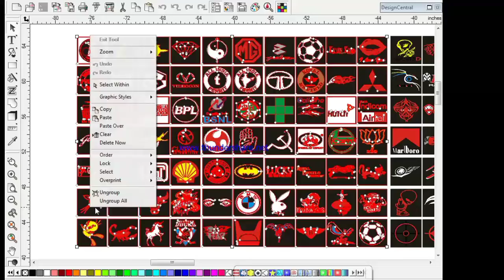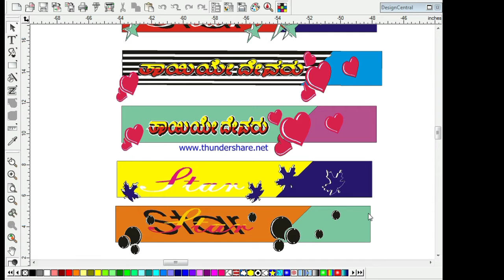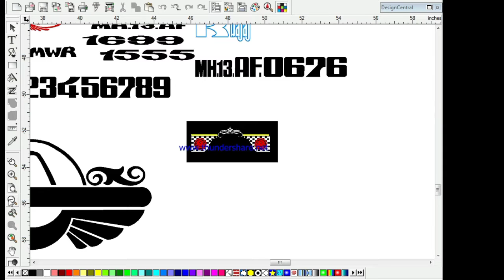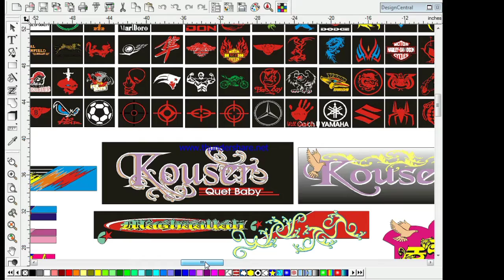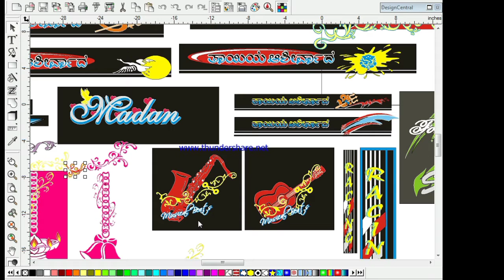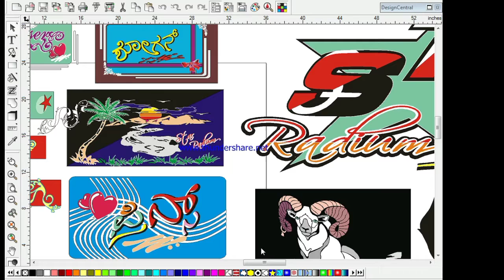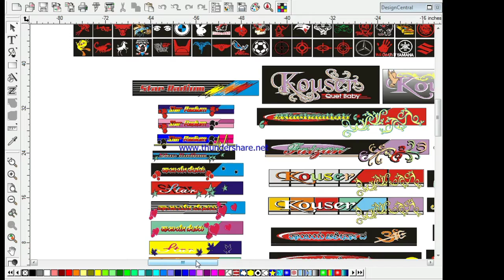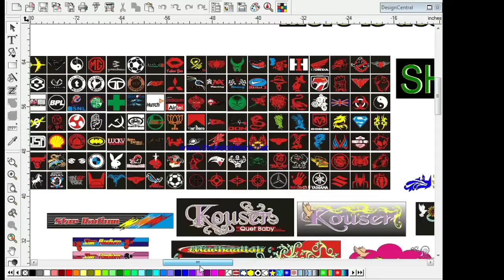auto rickshaw radium sticker design only for #350 rupaye